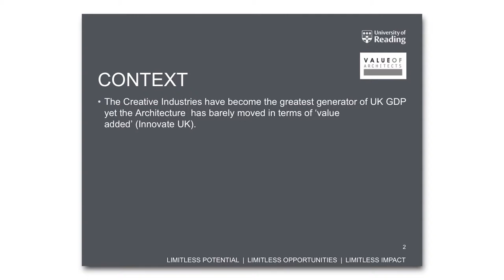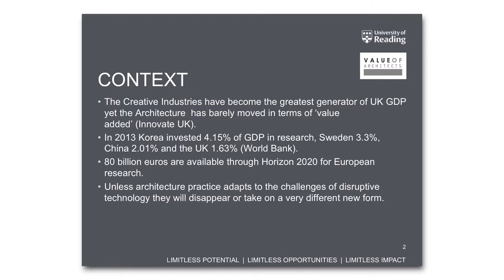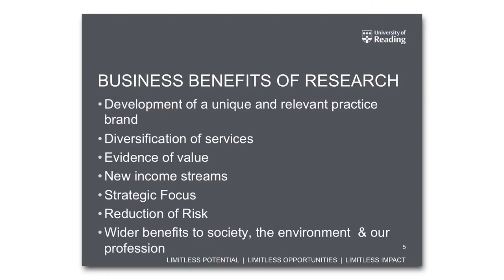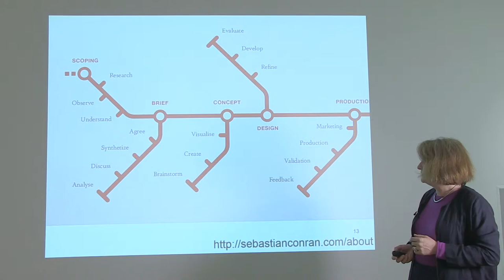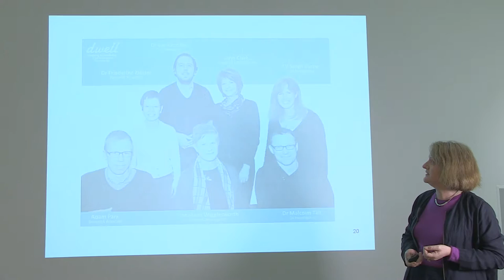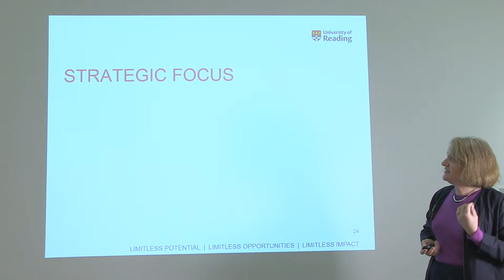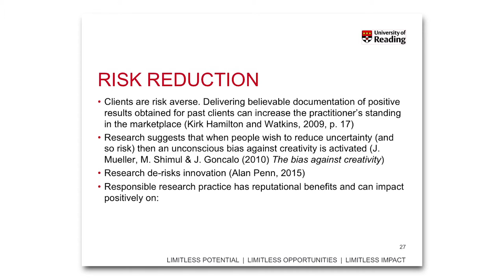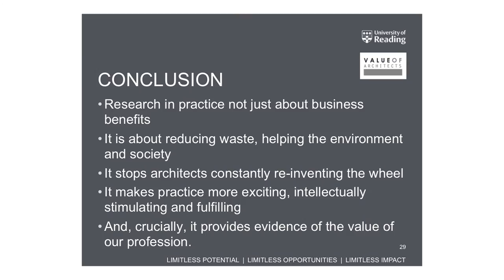Flora Samuel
Flora Samuel, Professor of Architecture at the University of Reading reveals the many business benefits of investing in research